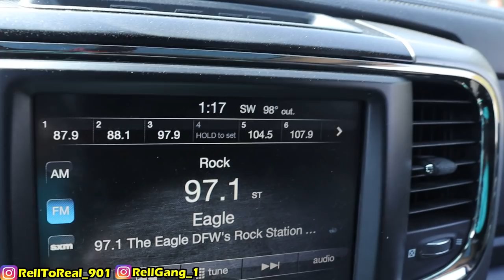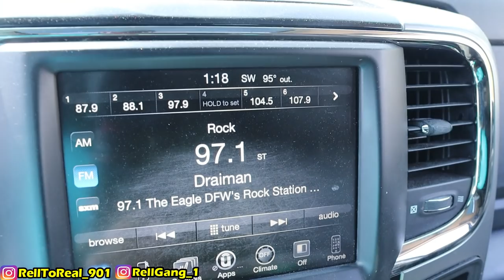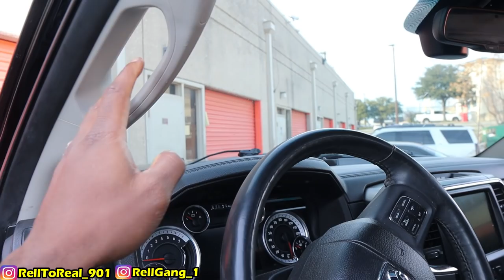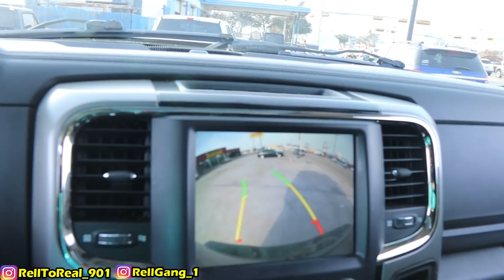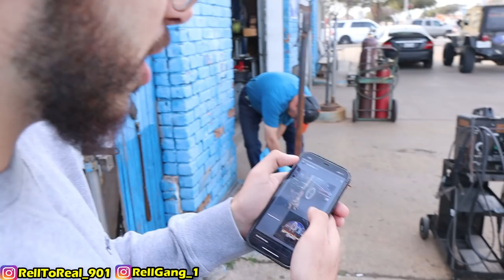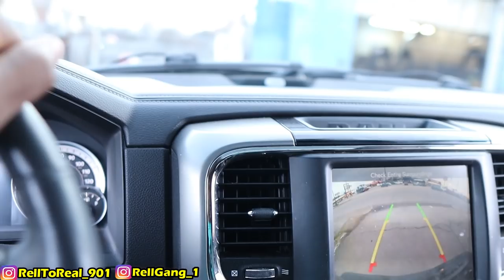BOUGHT 5INCH TIPS FOR MY RAM TRUCK AND PAINTED MY REAREND!!